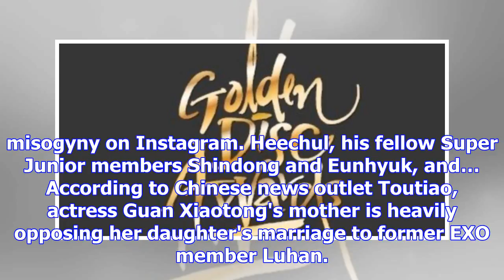Twice get ready for the holiday season in new 'heart shaker' jacket making video | allkpop.com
TRENDING The '32nd Golden Disc Awards' has released the  list of nominees for the 'Disc Daesang', 'D...